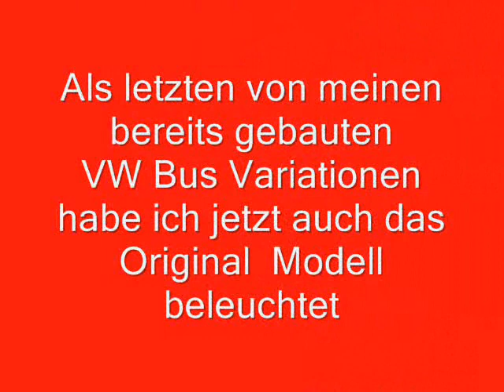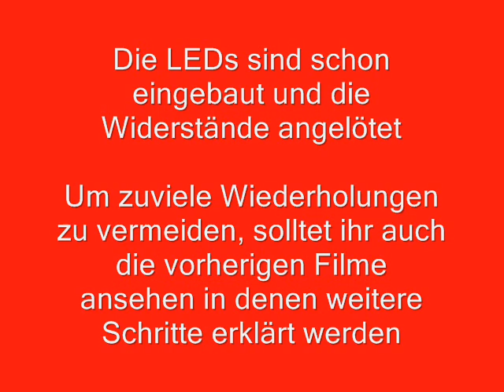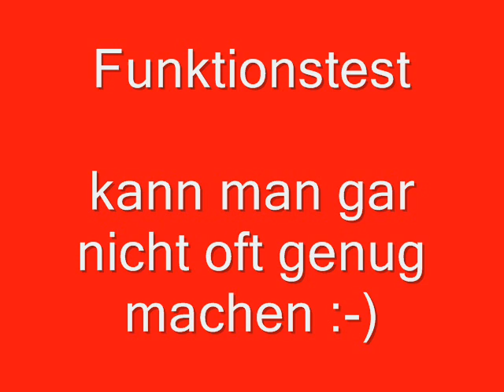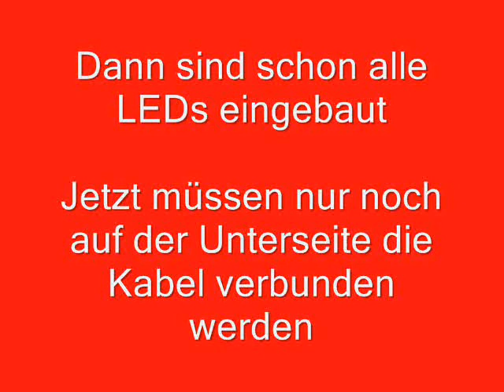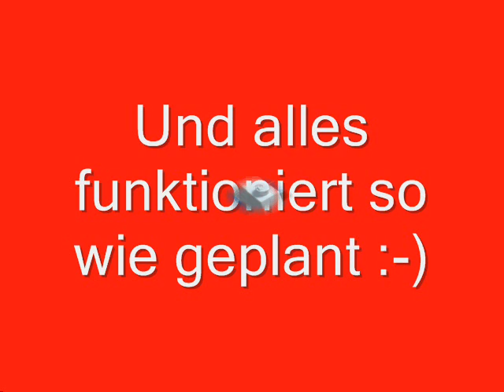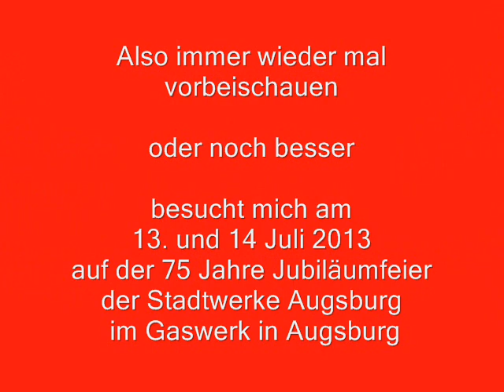LEGO Camping Bus 10220 mit LED Beleuchtung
Als letzten meiner VW-Varianten habe ich jetzt noch den Original Bausatz 10220 beleuchtet - schaut einfach genial aus :-)
Und dazu mußten nur 6 einfache Steine durchbohrt werden - Wert der Steine weniger als 50 Cent auf Bricklink